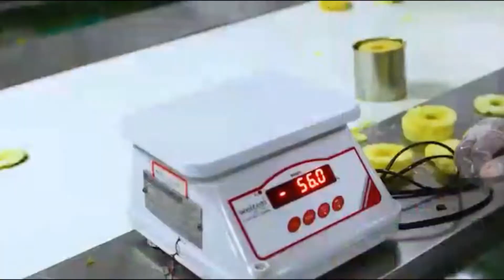Pineapple GI-Tagged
This Pineapple is known as "Vazhakulam Pineapple of Mauritius Variety, which is "GI" Tagged.
This Variety is known for its taste. Vazhakulam is in Muvattupuzha, closer to Kochi almost 49Kms 1hr.30 min drive towards east. This Vazhakulam Pineapple is getting popular among overseas buyers.

As mentioned, the processing of this Pineapple is done as per order and available in any quantity. Container stuffing can be done at both places, as ample amount of parking space is available for containers.

Distance from Muvattupuzha to Cochin Port is almost 45 Kms, 1hr 30 min Drive, AND to Cochin Airport 35Kms which will take 1hrs+ drive.

We Export Products like Pineapple Juice, Pulp, Other fruit Juice, Mixed Juices in Tetra Pack, Pouches, Pet Bottles, in Bags Drums.

Canned Pineapple available in 425 gms & 850 gms (Net Weight). All other Details are available upon request.

We appreciate for spending your valuable time with us. In Anticipation Best Regards. Team Diteya

Best Regards.
Team Diteya.